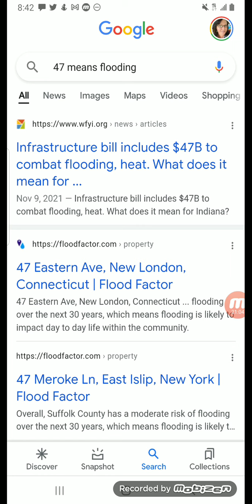Massive Flood Dream Vision In California - 47 Means Flooding